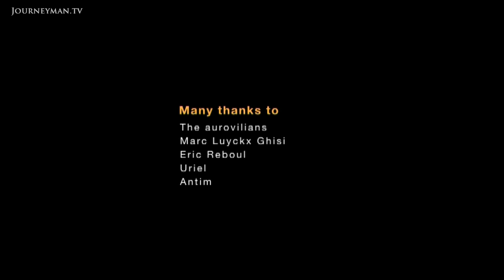Auroville: The Indian Paradise of Human Unity (2010)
Auroville (2010): Mirra Alfassa or 'The Mother' founded the 'City of Dawn' in Viluppuram in 1968. Her work within the experimental township has promoted a harmonious lifestyle to all who live there.

In 1968 the town of Auroville was founded for anyone, from anywhere in the world, to come and live. It promoted a sustainable and non material lifestyle, where property ownership wasn't allowed.

The Auroville township in South India is now home to 2000 people from all over the world. "I am on the verge of a new perception of life, as if certain parts of the consciousness were mutating from the caterpillar state to the butterfly state..." says Alfassa. The purpose was to realise human unity and it is today recognised as the first and only internationally endorsed experiment that is still ongoing in this field.

Dancing Dog Productions – Ref. 4996